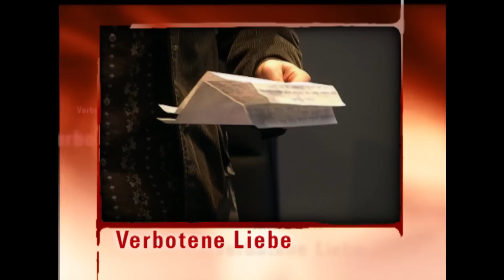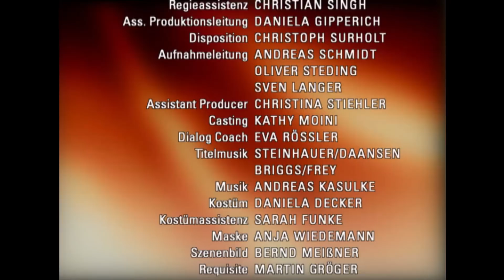Verbotene Liebe - Folge 2930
A  JOHANNES ERKENNT SCHOCKIERT, DASS CONSTANTIN ADRIANS SOHN UND VERBÜNDETER IST
C  GREGOR UND SARAH SIND IN SORGE UM EINEN FREMDEN VEREINT

A Johannes erfährt geschockt, dass Adrian die Holding will, um seine Rache an Johannes zu vollziehen. Adrians Angebot ist jedoch gleichzeitig die einzige Chance, die ,Lahnstein Holding' und viele Arbeitsplätze zu retten. Während Johannes mit Elisabeths Hilfe versucht, zu einer Entscheidung zu kommen, sind Carla und Ansgar entschlossen, ihrem Verdacht gegen Constantin auf den Grund zu gehen. Johannes schöpft Kraft aus dem Glauben an die Unterstützung seiner Familie und ahnt nicht, dass Carla und Ansgar Constantin als Verräter überführen. Während Johannes sich schließlich schweren Herzens auf den Weg zu Adrian macht, um ihm die Holding zu überschreiben, flieht Constantin aufgewühlt vor dem Tribunal seiner Geschwister. Er geht zu Adrian – und trifft dort auf Johannes. Fassungslos muss Johannes erkennen, dass Constantin Adrians Sohn und Verbündeter ist...
C Gregor und Sarah bleiben bei ihren konträren Ansichten zum Thema ,Liebe’. Während Sarah an die große Liebe glaubt, findet Gregor, dass Gefühle nur Ärger machen. Als ein älterer Herr im ‚No Limits’ auftaucht, wird den beiden nach und nach klar, dass der ein Problem hat. Als der Herr Sarah mit seiner geliebten Frau verwechselt, lässt Sarah ihn aus Mitgefühl in diesem Glauben. Gregor beobachtet gerührt Sarahs einfühlsamen Umgang mit dem offenbar sehr romantischen alten Herrn...